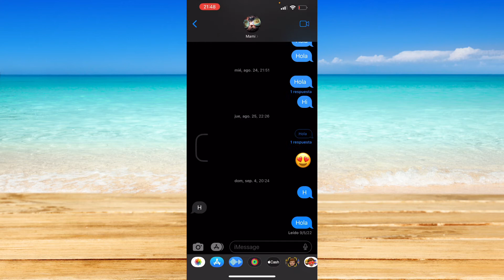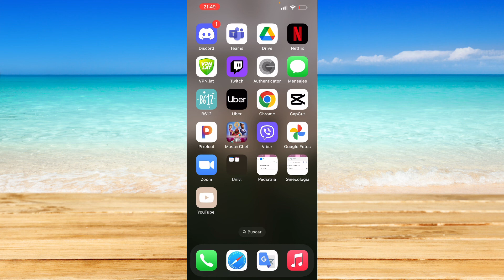Cómo Enviar Mensajes de Audio en iOS 16